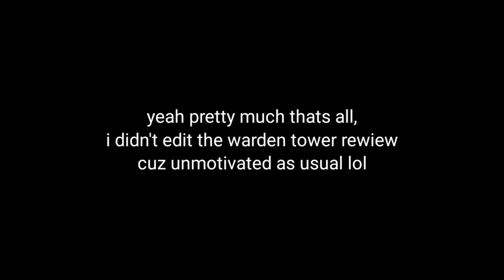Beating Pizza Party in TDS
(2 Weeks late cuz I got unmotivated editing lol)
So I tried a new gamemode "Pizza Party" and yeah